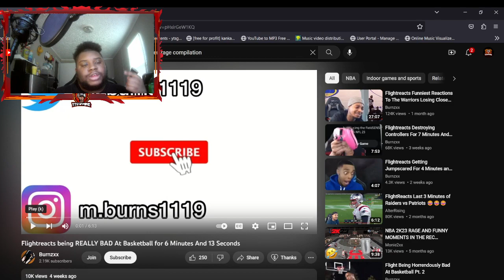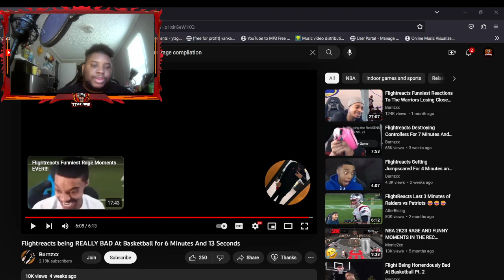YTSGaming Reacts To Flightreacts being REALLY BAD At Basketball for 6 mins and 13 secs